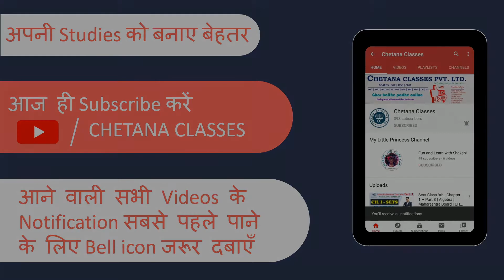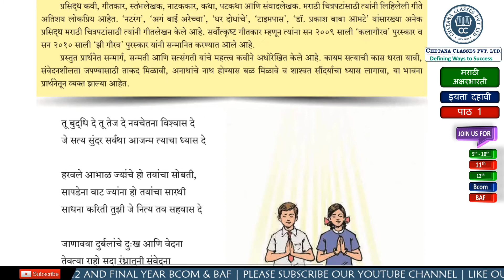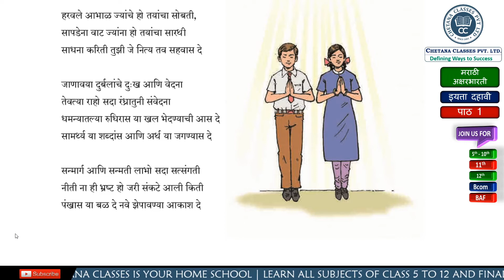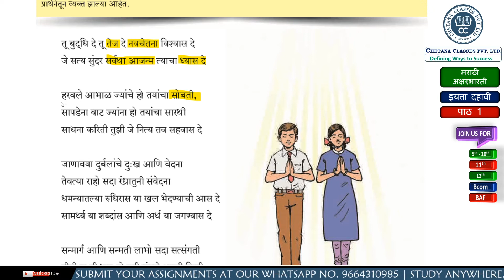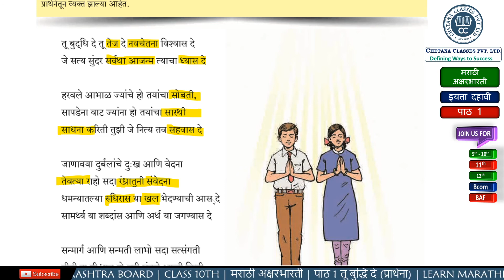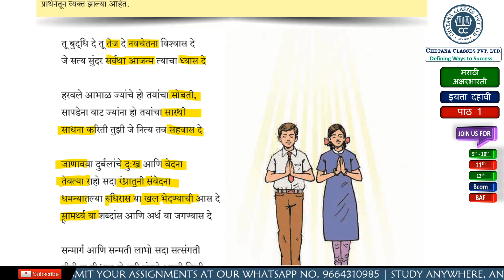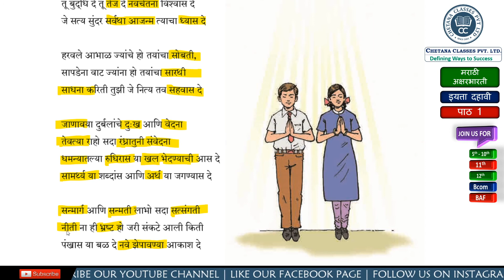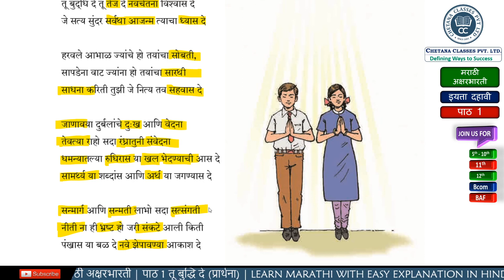1 तू बुद्धि दे (प्रार्थना) Tu buddhi de |Class 10th Marathi Eng. Medium | Easy explanation in Hindi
Chapter 1 Tu buddhi de Class 10th पाठ 1 तू बुद्धि दे (प्रार्थना) Marathi English Medium Maharashtra Board detailed explanation.

In this Video, our Marathi and Hindi expert Prof. Ruby has explained full Chapter in Hindi. Watch the video till the end as it is very useful for those students who are going to appear for class 10th Exam. Do not miss any session because it will help you to have a good grip not only over this chapter but also other chapters and to score better in your final exams.

Prof. Ruby is Director and Lecturer at CHETANA CLASSES and she is Hindi, Marathi and Science lecturer. She has more than 12 years of teaching experience. She has taught more than 8000 students so far.

For Assignments, Video lectures, Textbook solutions, Online tests, Papers for more practice, Live classes, Live chat with our teachers, 24 x 7  Ask Your Doubt Portal Visit our website it will ask you for installation of web App and allow for notifications do so and enjoy :

Learn with CHETANA CLASSES APP and get:
Live Classes
Video lectures
Expert Teachers
Mock Tests
Textbook solutions
Papers for more practice
Live chat with our teachers
24 x 7  Ask Your Doubt Portal

# Accounts CHETANA
# Bills of exchange CHETANA
# Final Accounts CHETANA
# Maths CHETANA
# Science CHETANA
# Economics CHETANA
# Marathi CHETANA
# CLASS 12 CHETANA
# CLASS 10 CHETANA
# CLASS 9 CHETANA
# CLASS 8 CHETANA
# CLASS 7 CHETANA
# CLASS 6 CHETANA
# CLASS 5 CHETANA